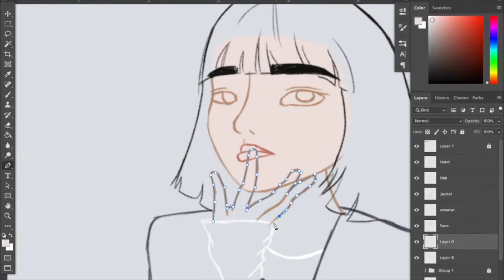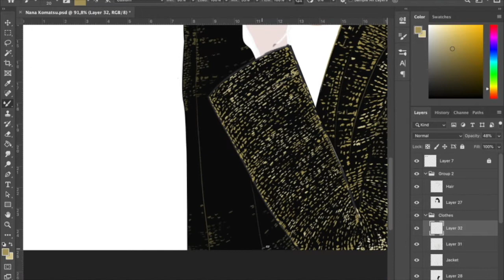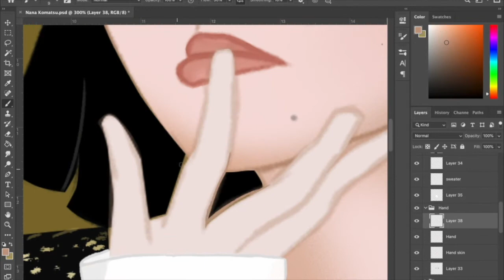Digital Drawing Timelapse Video - Nana Komatsu x CHANEL Fanart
Hi! Welcome to my drawing channel :)
I'm a beginner at digital drawing, hope you enjoyed it.